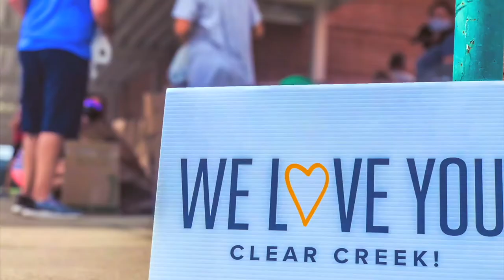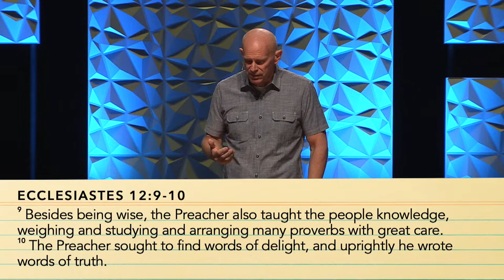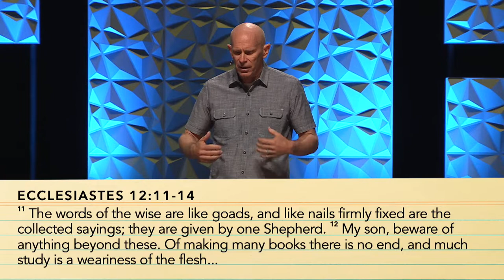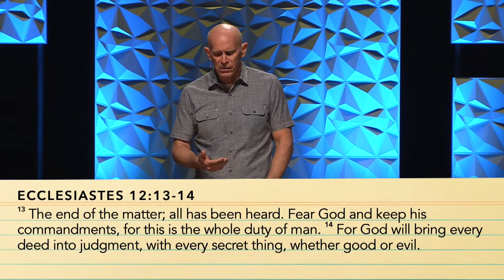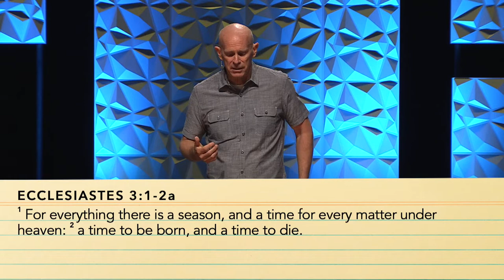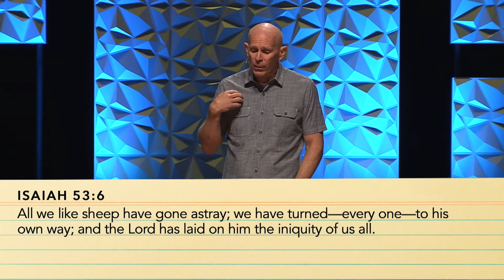Truth and Wisdom — Living 101